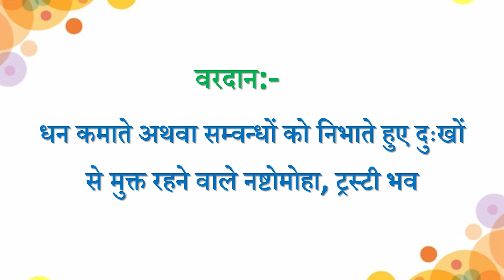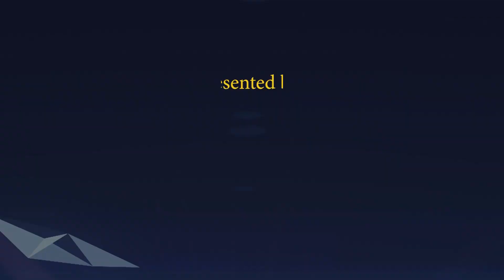Aaj ki Murli se... Vardan 07-09-2022 by BK Husain Behen from Om Shanti Retreat Centre, Delhi-NCR